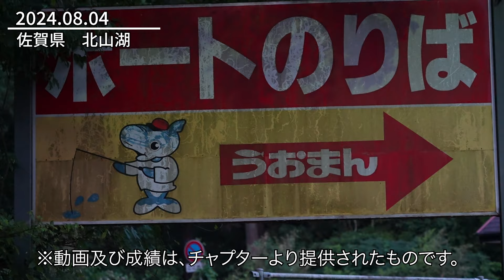2024.08.04NBCチャプター北山湖第4戦釣りセンターうおまんCUP